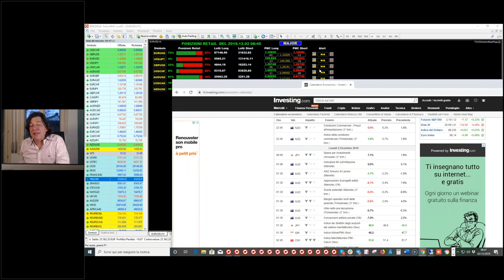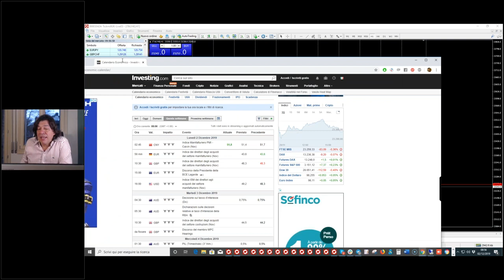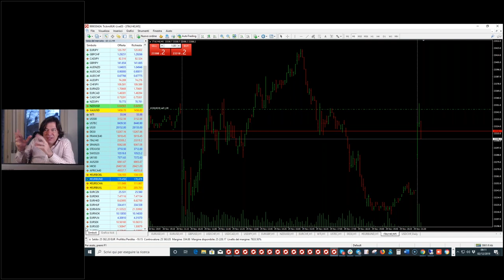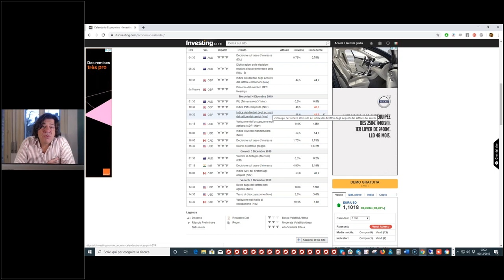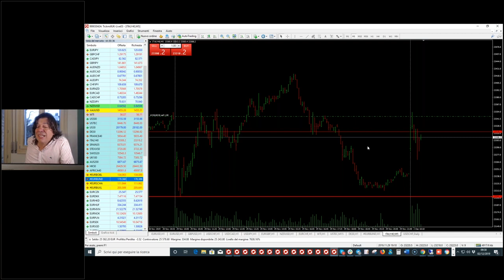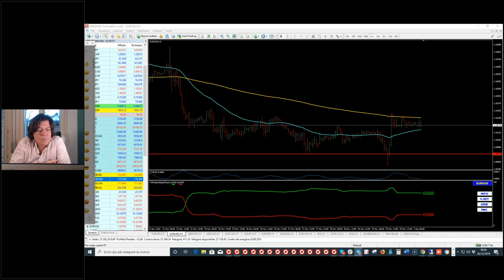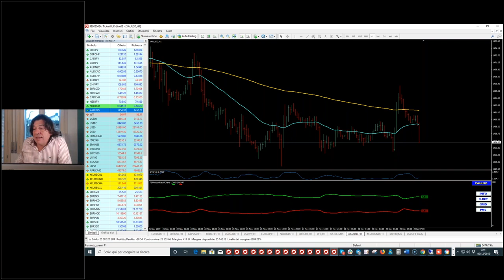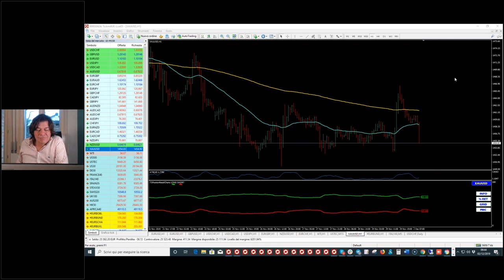Trading Live con il Mago Tony Cioli Puviani (2/12/19)